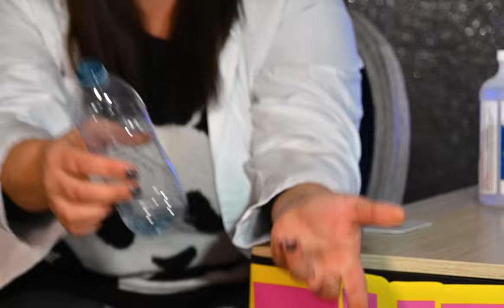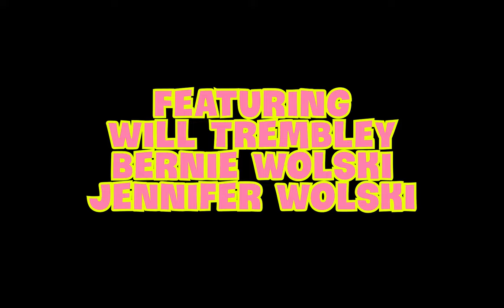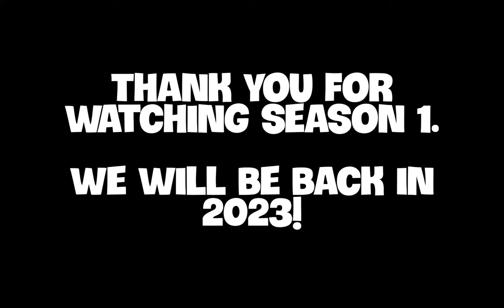Chapter 7 - Eight and under, enjoy this blunder!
Chapter 7:
Eight and under, enjoy this blunder!

Musical Guest:
Cameron Hopkins